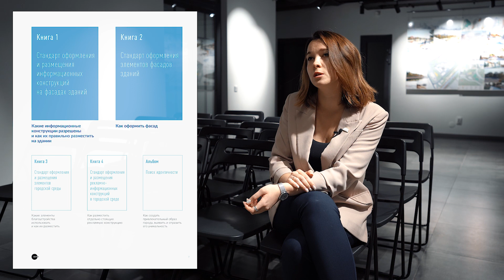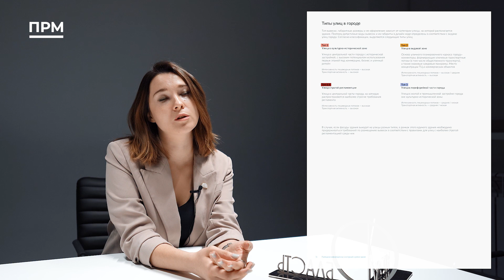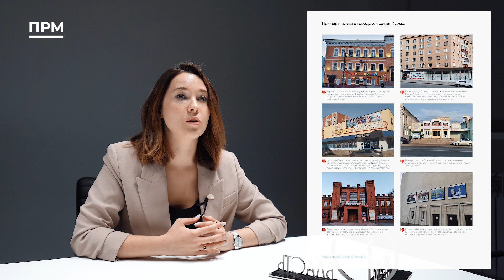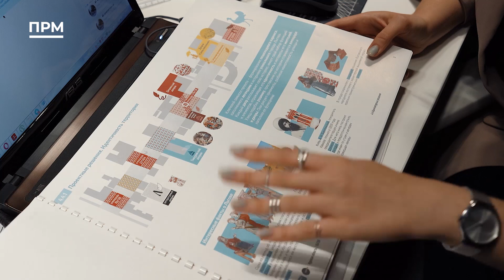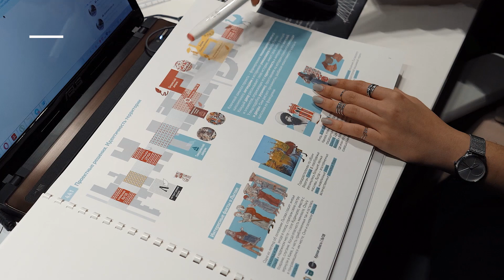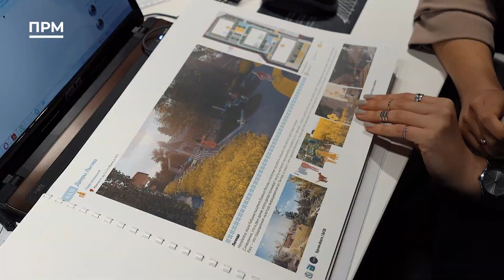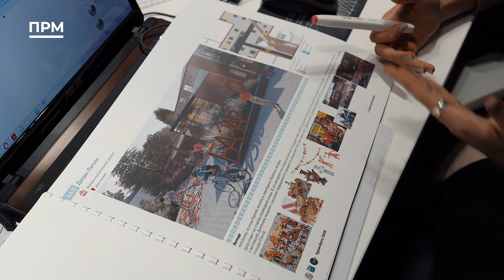Ксения Деева | Как создавались правила дизайн-кода города Курска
Дизайн-код Курса – это правила этикета в городской среде и бережного использования городской среды для ведения бизнеса. Эти правила создаются для формирования комфортной городской среды, в которой живут и работаю куряне, отдыхают туристы, развивается предпринимательство.

Руководитель Центра компетенций Курской области, архитектор Ксения Деева ответила на все вопросы о дизайн-коде и рассказала, как создавались правила дизайн-кода города Курска.

Сценарий: Анна Серкова
Оператор: Максим Стародубцев
Режиссёр: Анна Серкова
Монтаж: Игорь Полищук